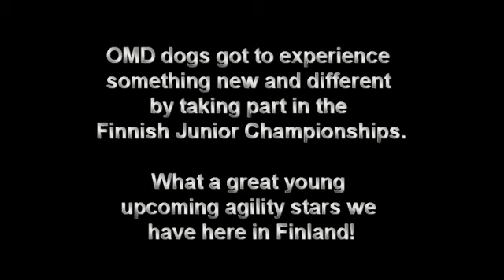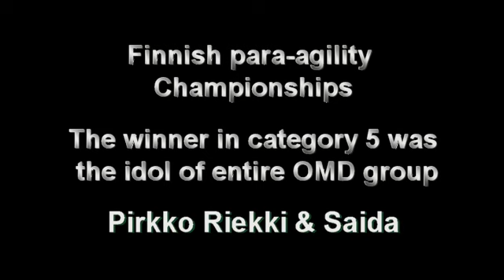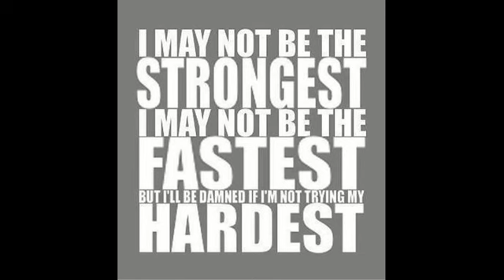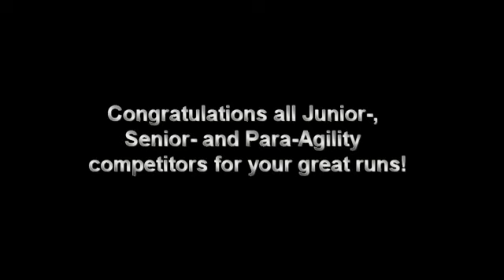Finnish Championships 2014 for Junior-, Senior- and Para-agility handlers.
Hitti, Omie and Fu took part in the Finnish Championships with junior handlers. Omie took part also to Finnish Championships for senior handlers. In para-agility we all wanted to go to cheer to our idol Pirkko Riekki with Saida.